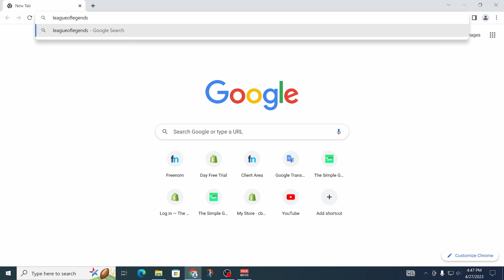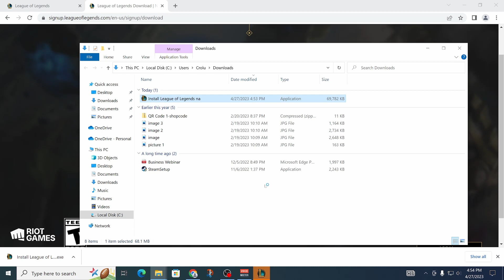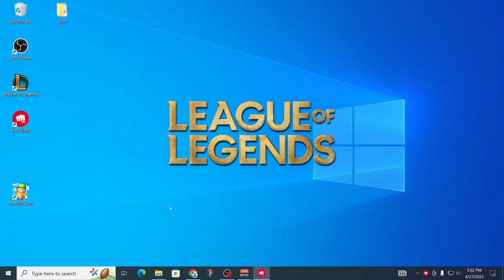How to Download League of Legends on PC or Laptop for Free [2024]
Learn How to Download League of Legends/LoL for Free on PC or Laptop!

In this video, I will show you how to Download and Install League of Legends on a PC or a Laptop.